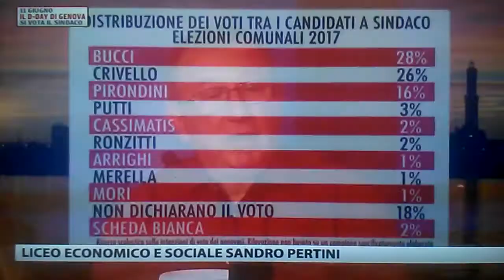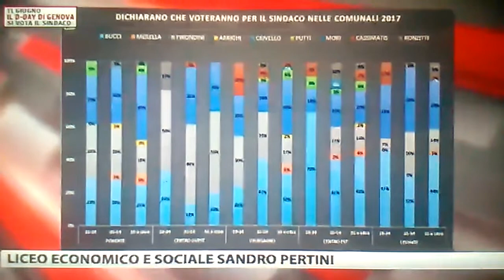LICEO S.PERTINI - Genova / PRIMOCANALE 23 MAG 2017 3F SONDAGGIO ELETTORALE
il 23 maggio 2017 gli studenti della 3F Liceo Economico Sociale del liceo S.Pertini di Genova presentano in prima serata in diretta TV a Primocanale il risultato della loro ricerca/sondaggio sulle intenzioni di voto degli elettori genovesi al primo turno per l'elezione del sindaco (11 giugno). La ricerca coglierà il primo, il secondo e il terzo posto del primo turno e le relative distanza, oltre alle liste minori.